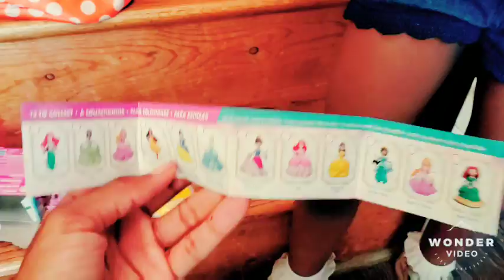Easter Day|Egg Hunt| Blind bags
KO AND EONNA EGG HUNT AND END UP GETTING A SURPRISE BLIND BAGS. THEY ALSO GO THROUGH A SLIMY TRAMPOLINE TO GET MORE EGGS AND OF COURSE EONNA GOT THE MOST EGGS.